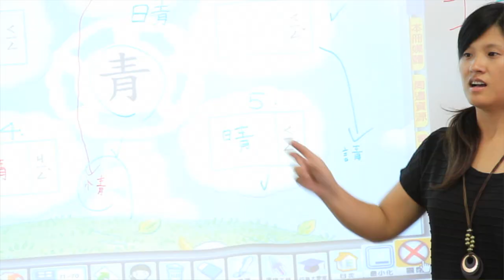We are KAS - Part 5: American Style